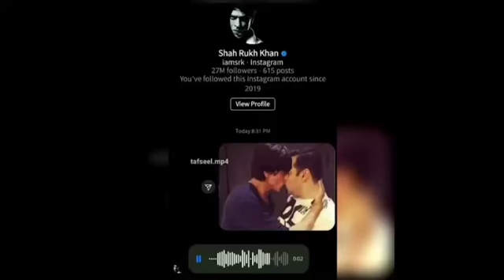Trending Pakistani Memes 2022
I hope you guys like the video
Hehe:)